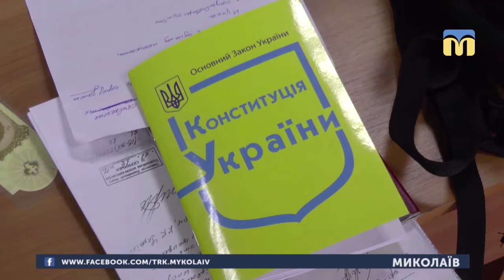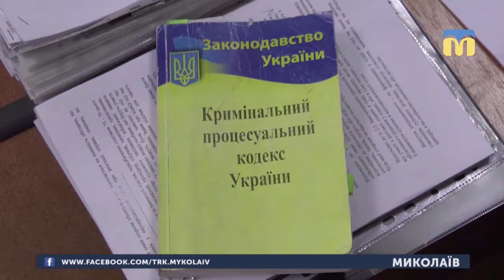02.02.2019. Новини. 19:00